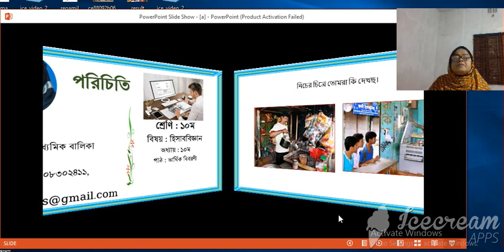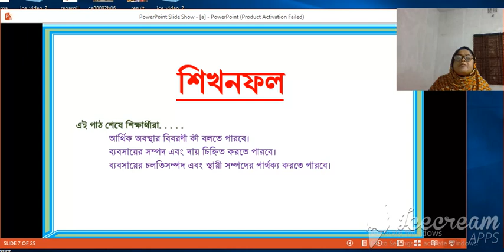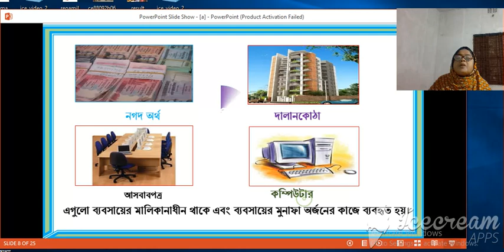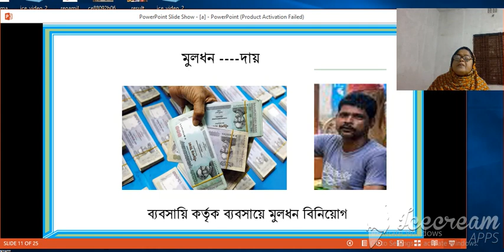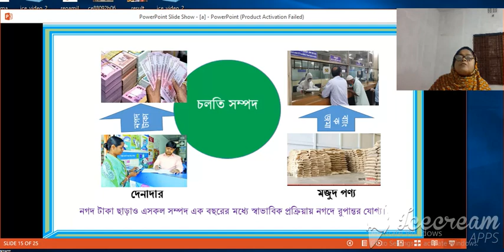রোছমিন পারভীন, সহকারী শিক্ষক, হিসাব বিজ্ঞান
আর্থিক বিবরণী দশম শ্রেনি, ১০ম অধ্যায়